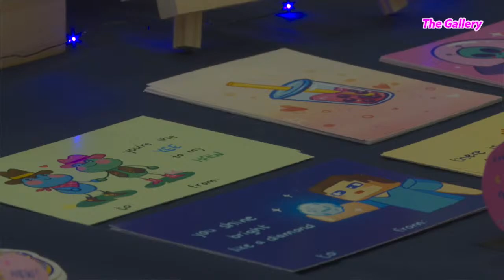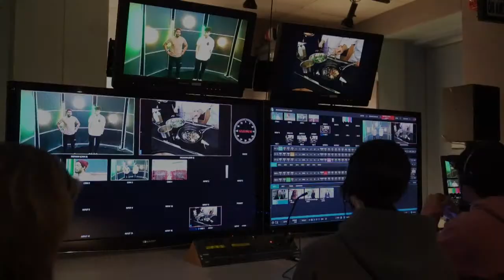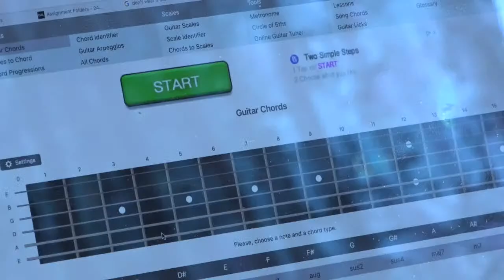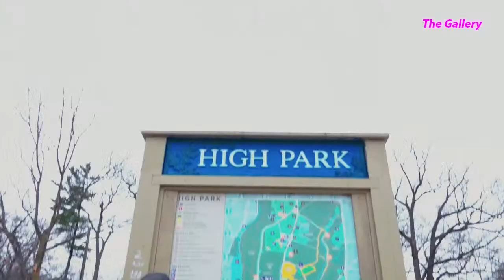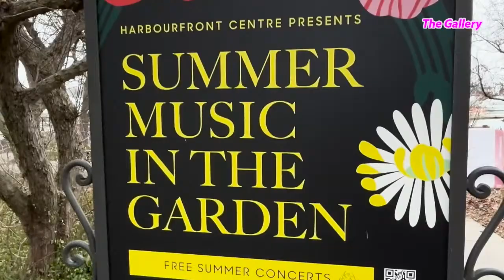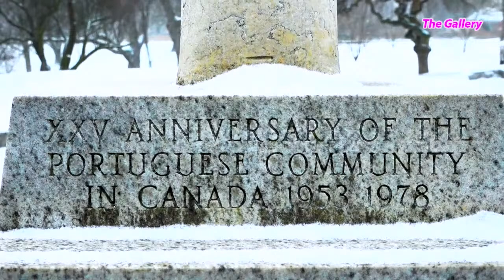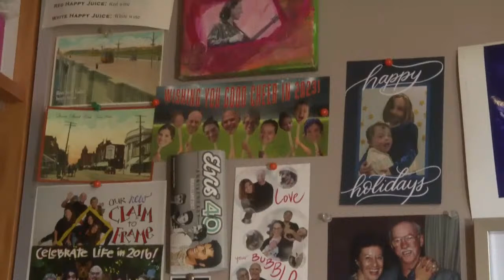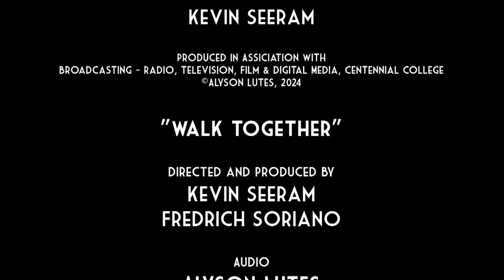The Gallery - April 18, 2024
The Gallery is a live-streamed magazine-style show produced by Centennial College’s Broadcasting, TV, Radio and Digital Media students.